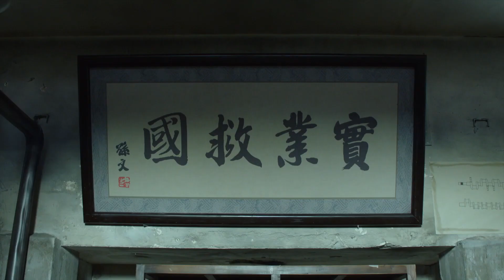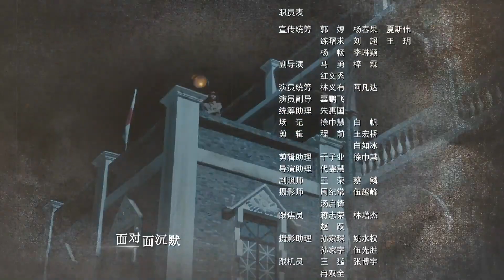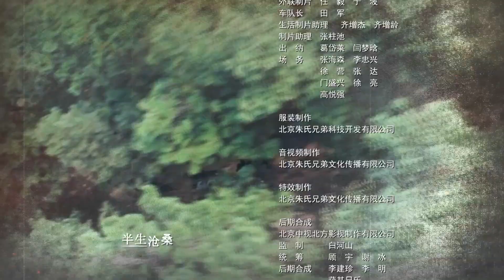【抗战年代剧】《匠师传奇》第21集 | 韩雯雯、淳于珊珊实力派演绎名门望族的少夫人一手振兴家业与爱恨情仇交织的年代传奇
导演：程前
主演：韩雯雯、淳于珊珊、张正阳、王全有
《匠师传奇》讲述二十世纪三十年代的山东潍县，慕容府以宗族重器玉羽觞举行了一场盛大的家族庆典，却紧接着遭遇到一系列重大的家庭变故，大老爷慕容松被迫出走海外，慕容三兄弟团聚后在海上惨遭莫名杀害，不久慕容松长女慕容月姝也负气离家，慕容松二太太苏玉卿产下遗腹子慕容月鸾。苏玉卿在管家梁银丰追求下发生感情，其女慕容月璃在成长中遭受梁银丰和慕容月姝的打击，邂逅敦厚的丈夫文子书后终得重放光彩，兴办企业，改造地方水利，在洪灾面前与姐姐月姝化去恩怨，却双双溺亡。苏玉卿最终洞悉了管家梁银丰的本来面目，在爱与恨的交织中做出了果断选择。慕容月鸾历经重重磨练，振兴了一方工业发展。与情深的文子翔终得情感事业的圆满